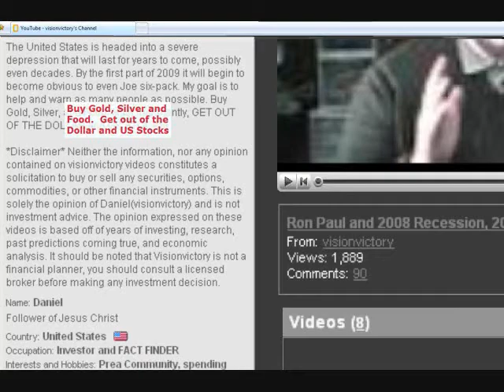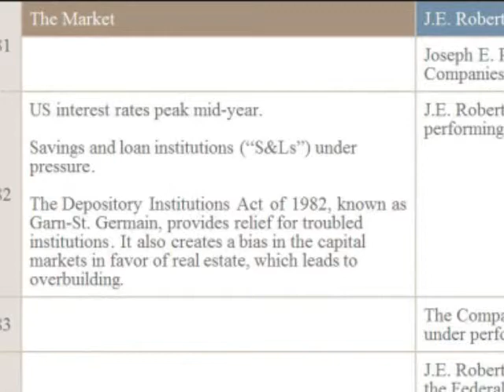Sell Food Buy Stocks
I was bored.  So I thought I'd pick on the Ronbots.  They ARE communist lackeys after all.  And no one likes communists.

financial melt down end of the world buy gold build private bomb shelter and buy video games